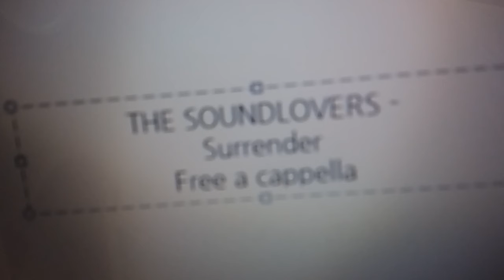THE SOUNDLOVERS - Surrender Free a cappella フリーアカペラ